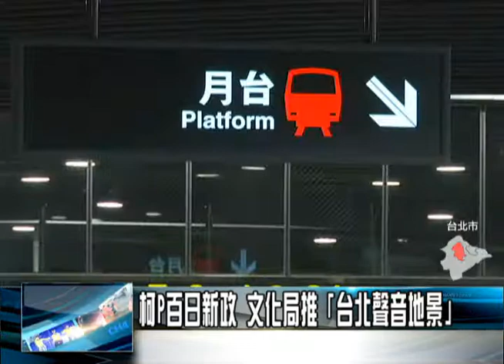柯P百日新政 文化局推「台北聲音地景」